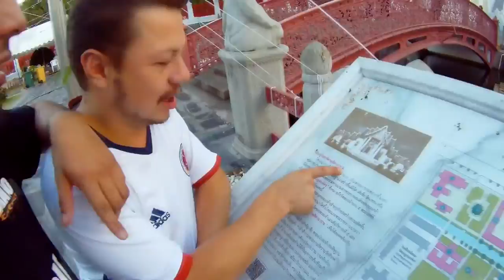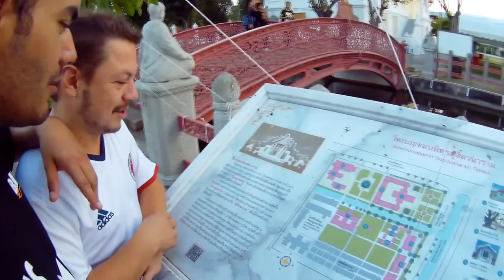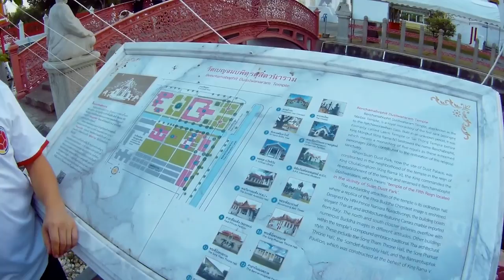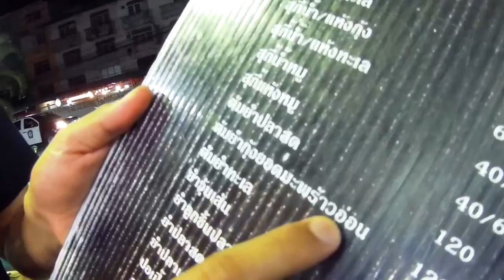3 Colombianos haciendo de las suyas y conociendo la cultura tailandesa Vlog 19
Hola hoy estoy con dos amigos alejandro y pablo que vienieron desde australia a bangkok, xq vieron mis videos y les encanto todo aca, y lo querian vivir en carne propia.( si les gusto y me quieren ayudar compartelo y dale me gusta)

Hola soy un colombiano que vive en bangkok-tailandia por mas de tres años, en estos vlog quiere compartir mis experiencias con mi familia y el mundo.

Video grabado con la gitup git2 la puedes comprar aca(ellos envian internacional)

Track Info:
• Artist: Tobu
• Genre: Dance & Electronic
• Mood: Bright